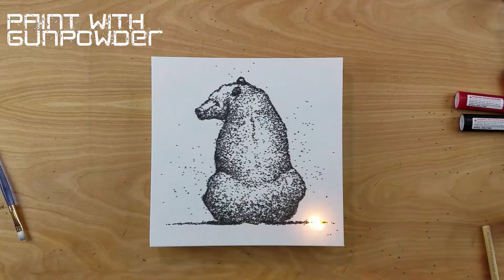Can't You See I'm Busy Too | Gunpowder Artwork | Danny Shervin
Title: Can't You See I'm Busy Too"
Size: 10"×10"×1 3/8"
Medium: Gunpowder on Gallery Wrap Canvas

Gunpowder Art
Gunpowder Artwork
Gunpowder Painting
Gunpowder Painting For Sale
Gunpowder Art For Sale
Danny Shervin